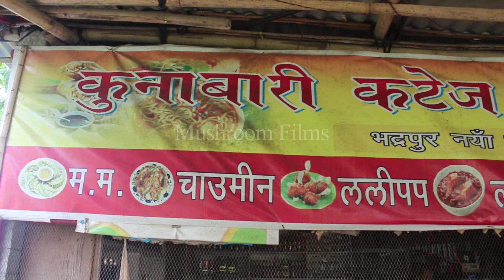Veg Chowmein- Nepali Food- Kunabari Restaurant, Nepal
Vegetable Chow Mein - Nepali Food Series.
"Kunabari" Restaurant Bhadrapur Nepal.
Our Nepali food is enough to show how rich our culture is.
 Nepali society is a mixed-culture society.
 Mushroom Films' "Food Series" is showing different type of exotic food made daily in Nepali kitchen.
Made with different raw materials and herbs these foods are colorful, mouthwatering and healthy too.

Direction, Research, Film editing- Neetu singh
Cinematography- Durgesh